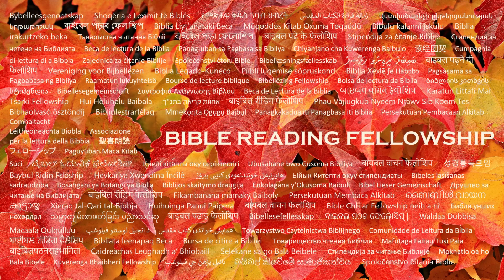स्तोत्र के साथ दैनिक पूजा (भजन 11 - Hindi)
भजन बाइबिल की 19वीं पुस्तक है और पुराने नियम का हिस्सा है।

पार्श्व संगीत:
प्रकृति की आत्मा - वाद्य
क्रेटन लाइरा: कोस्टास गोंटिकाकिस

यशायाह 55:11:
"ऐसा ही मेरा वचन होगा जो मेरे मुंह से निकलता है; वह मेरे पास व्यर्थ न लौटेगा, परन्तु जो मैं चाहता हूं वह पूरा करेगा, और जिस काम के लिये मैं ने उसे भेजा है उसी में वह सफल होगा।"